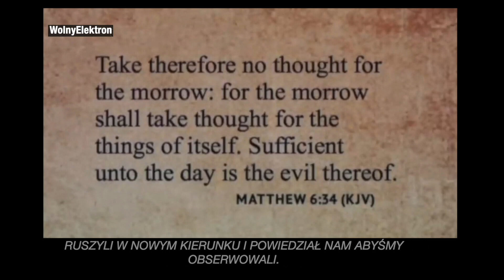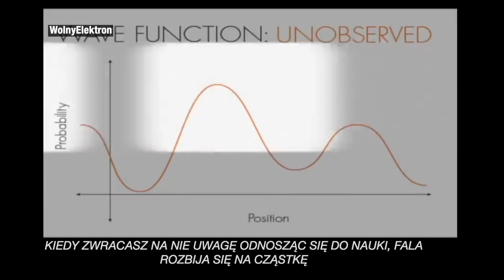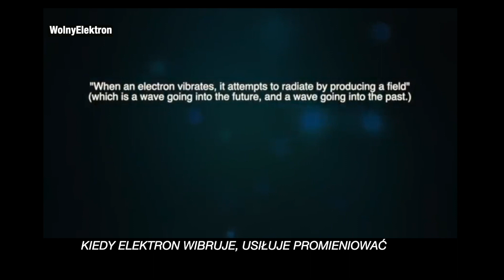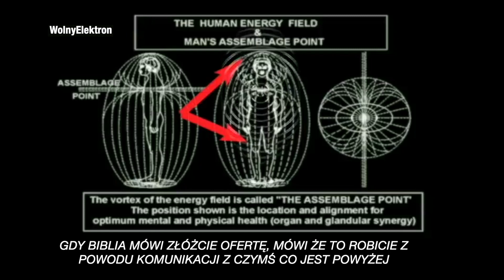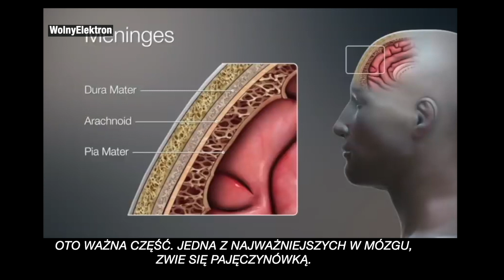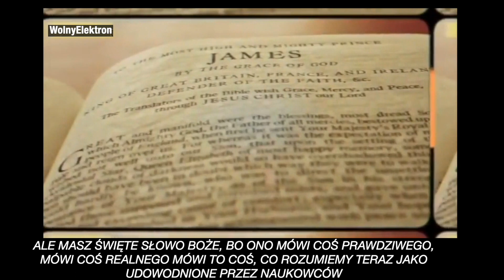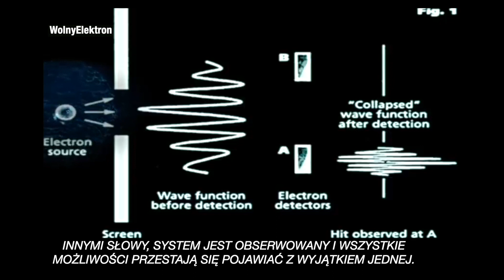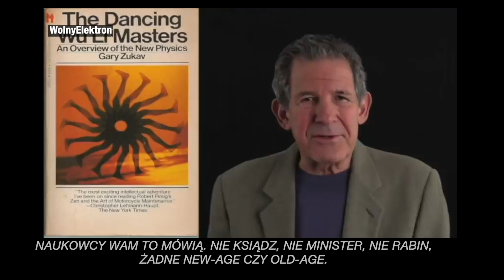Fotony światła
John Gribbin,
"Kotki Schrodingera, czyli poszukiwanie rzeczywistości":

Gary Zukav,
"Tańczący mistrzowie Wu Li"